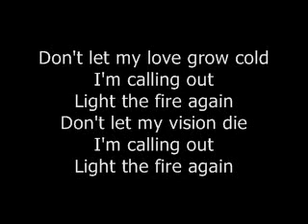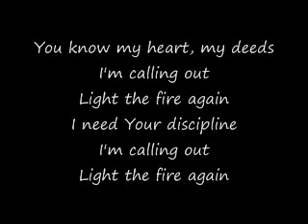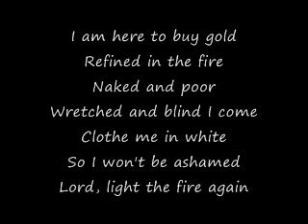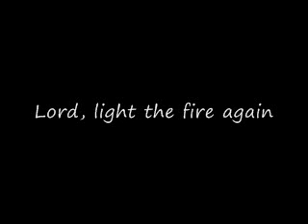Light The Fire Again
The Saturday Night Worship Team doing one of my favorite songs from the Vineyard/Toronto Blessing era, 1995 or so.  I love how this one began on this night: with a joyful shout.  I remember well how deeply this song moved me.  It was the cry of my heart then as it is now.